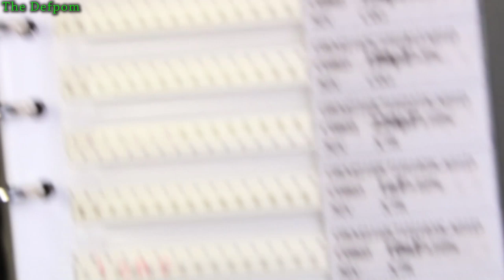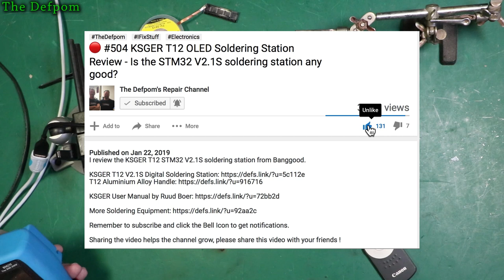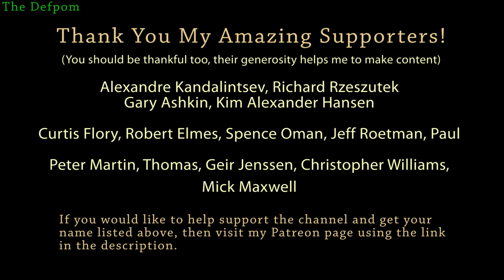🔴 #624 Camping Light Fly Zapper Teardown And Repair - Bug Zapper Repair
I teardown and repair a broken fly zapper / bug zapper / mosquito zapper / camping light

This is a combination camping light and mosquito zapper, which runs from an 18650 cell, it was damaged by overcharging and the charge controller IC (4056) failed.

So I replace the blown IC and a shorted surface mount ceramic capacitor to restore the insect zapper to working condition.

Thumbs Up and Share the video with your friends so they get to see the video too!

I upload new videos at the same time each morning (NZ Time) at least 3 times a week, on Monday, Wednesday and Friday at a minimum, if possible I will also do a Live Stream on a Sunday morning, so watch out for those too.

Boonton
4220.

Fluke
8842A:
893A.
A90.

HP/Agilent/Keysight
5005A.

Marconi
2022D.
2955.

Siglent
SPL-1008.